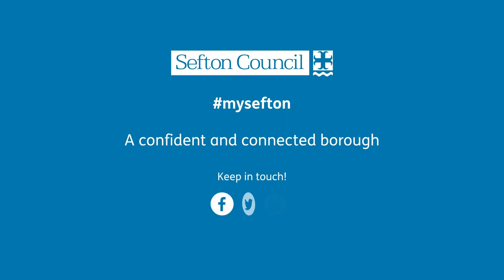Sefton's lost voices - Lawerence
Sefton's lost voices is a project that gives people the chance to record their oral histories. Many people have led exceptional lives and have amazing stories to tell. Do not let their experiences be lost to history.

Volunteers work with Sefton Library Service to run recording sessions. The sessions can take place in the comfort of a person's home or at a local community venue. Once the audio is recorded, they will get a copy of their oral history, which they can share with family and friends. As their memories fade, the recordings can be re-played by family members to re-visit their recollections or to simply reminisce together.

A copy of the recording will also be stored in the local history archive. Once in the archive, the information can be used for lots of different things, whether researching local history or doing a project at school or college.